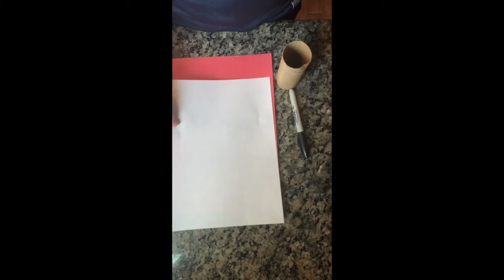Toilet paper roll crafts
easy crafts made with toilet paper rolls